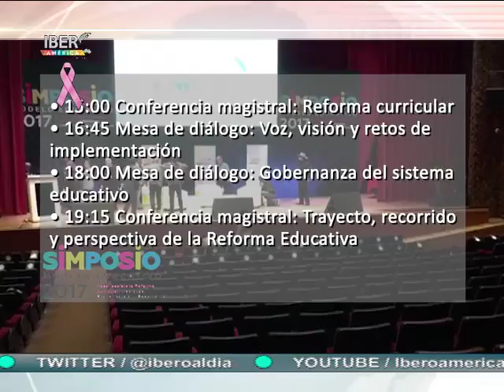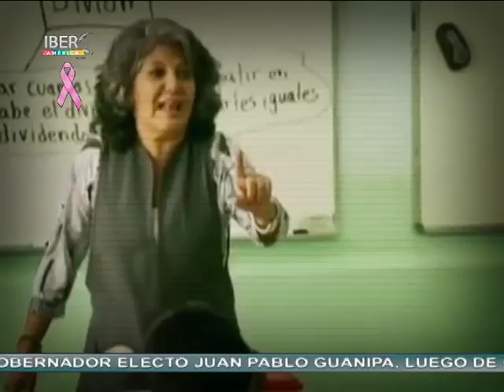25/10/17 Noticiero Iberoamérica al día